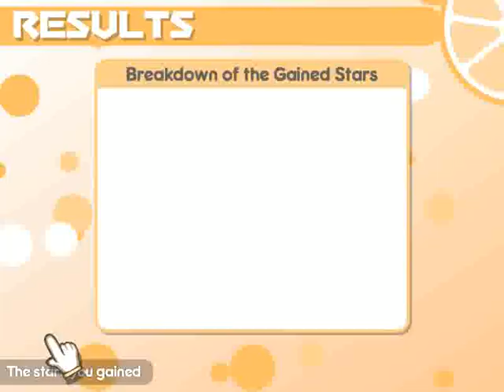100% Orange Juice - Online Match [322] Marc Pilot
Steam store page for Flying Red Barrel:
Yep, Flying Red Barrel is finally out on Steam now, and owners of the game gain access to a bonus character in 100% Orange Juice, Marc (Pilot)!

And, thanks go to Richie for gifting me FRB!

So, this match took place on June 19th, 2020, and in this match, a couple of us use Marc (Pilot) and fire some Rocket Cannons around.

Marc (Pilot)'s stats:
4 HP, +1 ATK, +1 DEF, -1 EVD, 5 REC.

Hyper (Boost): Rocket Cannon
Level 1, Cost: 10
Choose one of the following two effects to activate:
1. This card becomes "Big Rocket Cannon".
2. Deal 1 damage to target enemy. If KO'd, you gain wins as though KO'd in battle.

Hyper (Boost): Big Rocket Cannon
Level 2, Cost: 10
Deal 3 damage to target enemy. If KO'd, you gain wins as though KO'd in battle.
This card becomes "Rocket Cannon" when you use another card or you suffer KO.

So, she has the same base stats as normal Marc. It's just that the Hyper works differently. Now, in order to charge up the Rocket Cannon, there's an icon above the card to click on (similar to the 2x icon that appears for Suguri (46 BY)'s doubling effect).

This Hyper doesn't become quite as powerful as normal Marc's 16x Big Rocket, but it's more versatile and cheaper to use. In addition, the gained Wins from a KO are based off of what you'd get for KO-ing the target in battle, instead of just being a fixed 2 Wins. So, if you blast a Chicken for example, you'd gain just 1 Win. Conversely, a normal unit that has stepped on a Wanted trap is worth 4 Wins when KO'd with Marc (Pilot)'s Hyper, and thanks to MarkVD100 bringing Wanted traps with his Sherlock Yuki, we were able to prove this here (at about 21:51).

Overall, this was a really good recording, showing Marc (Pilot)'s Hyper being used several times, with both the big and small versions. In addition, we got to see what happens when someone else uses Marc (Pilot)'s Hyper, and the "lob" animation was pretty good, being a perfect parabola! (This happens at about 12:51.)

I'd say the only real hiccup was MarkVD100 making a misplay with his intended Sherlock Yuki's plan, and then "crashing", but he did eventually return to the match at least. Don't feel too bad about that, Mark. We all make mistakes sometimes, as we're only human.

Participants in this match:
Player 1: Richie, as Marc (Pilot),
Player 2: MARKVD100, as Sherlock Yuki (Sherluki).
Player 3: Me, as Marc (Pilot).
Player 4: Percoid, as Hime.
Map: Sakura Smackdown.
Lobby: Green Hat, Blue Hair.

(10:53) Pfft... I meant "way", not "wake" in the chat there...

You're its:
100% Orange Juice Steam Free Play Online Multiplayer Green Hat, Blue Hair Sakura Smackdown Marc (Pilot) x2 Yuki Hime Richie MARKVD100 Percoid Flying Red Barrel Released on Steam's Store FTW Looks Like Team Rocket's Blasting Off Again SomeGuy712x Some Guy SRA